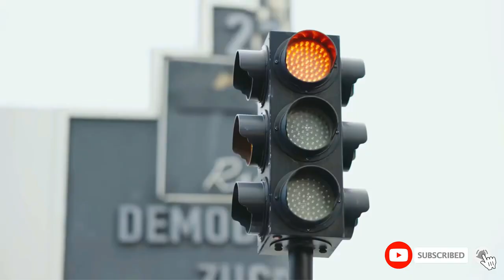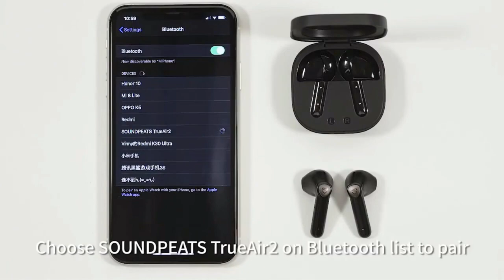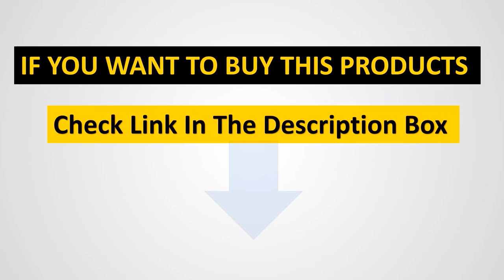Top 5 Best Wireless Earbuds on Aliexpress｜5 Best Budget Wireless Earbuds of 2024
All Products Link in the First Comment!